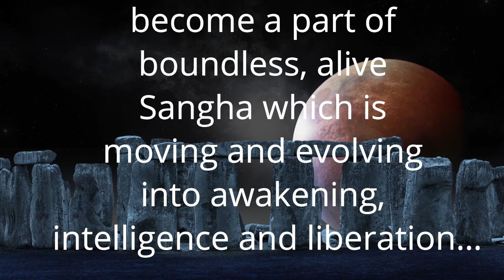ज्ञान किसी के शब्दों में नहीं है | Wisdom is not contained in words | Anant Sri